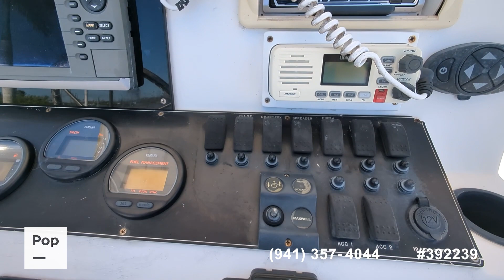[UNAVAILABLE] Used 2005 Angler 2700 Center Console in Port Charlotte, Florida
2015 Cobia 277 CC in United States - $112,000

2003 Wellcraft 250 Coastal Tournament Edition in United States - $34,500